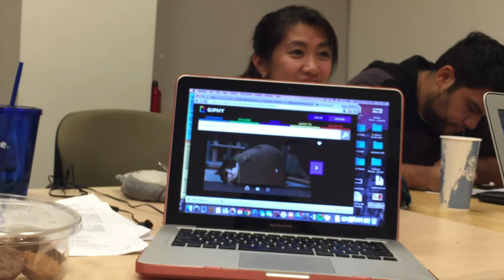The Outtakes in The Life of FA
We all had a blast making the week in the life video. There were tons of footage that could not have been included in the main video, but is here now!